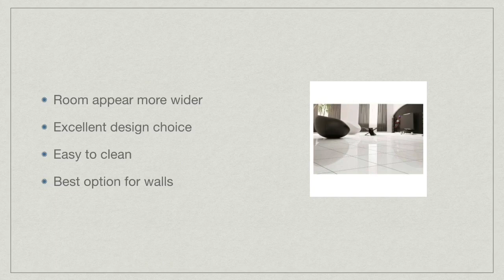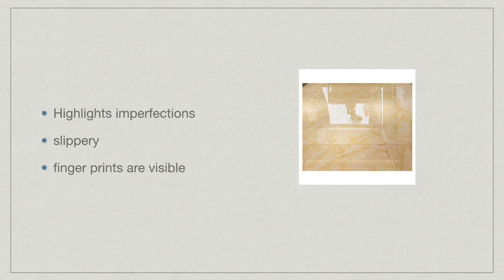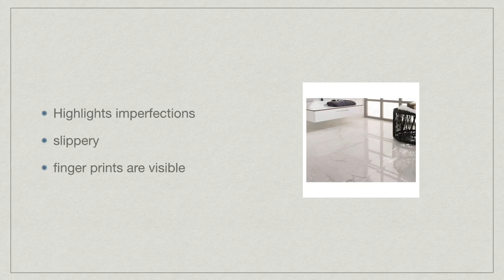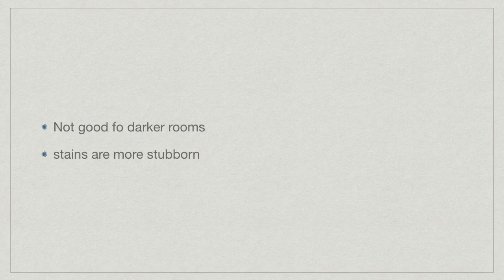ടൈൽസ് സെലക്ട് ചെയുമ്പോൾ ഇത് അറിഞ്ഞിരിക്കണം glossy tiles vs matt tiles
glossy tiles vs matt tiles